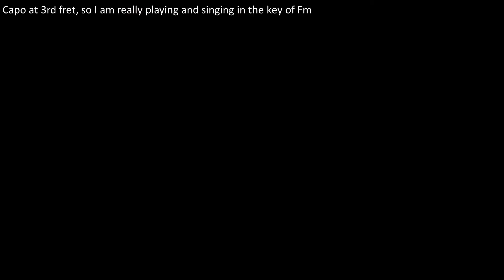Guitar: Sailor in the North Country (Including lyric)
"A Sailor in the North Country" is another sailor song from the Penguin Book of English Folk Songs collected by Ralph Vaughan Williams and others.
The header for this one reads: "Sung by Mrs Verrall, Horsham, Sussex (R. V. W. 1904)".
The chord progression is of my own devising.